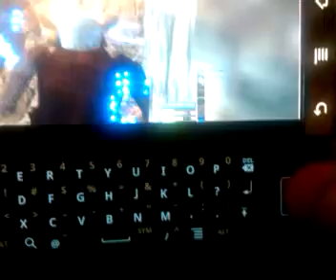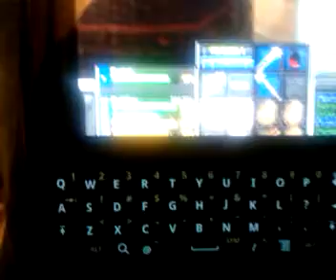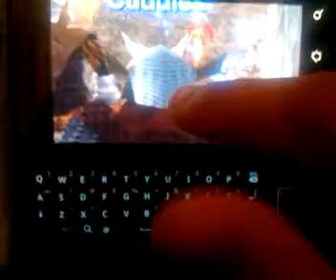Project 1999/EverQuest Running on a Moto DROID Pt 7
OK final video! Just a test of actually trying to heal and interact with a group in live game terms. This is done over WIFI. Its more a demonstration than anything, forgive the crappy filming as always this was filmed one handed using my wife's ERIS while i had to play with my only free hand.

App used: PhoneMyPC
ROM: Petes BuglessBeast 1.0
1.2 GHz Low Voltage overclock Kernel
WiFi connection
And a bunch of other EQ client side and droid side minor changes that added up to this, smoothest yet experience.

Highest Temp reached: 105f stable.